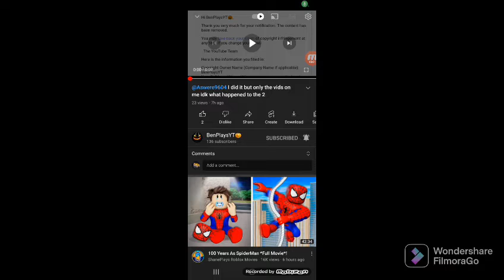BenPlaysYT has covid and he is sick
Ben will not be on YouTube for a while until he feels better